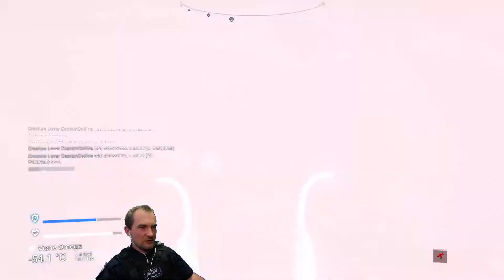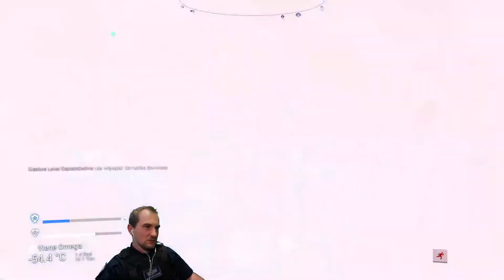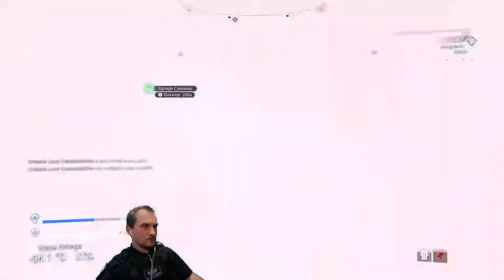Polestar Expedition 15 - Endurance Update - No Man's Sky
💻 My gear:
Mouse: Logitech G305 LIGHTSPEED
HOTAS: Thrustmaster T.16000M FCS Hotas